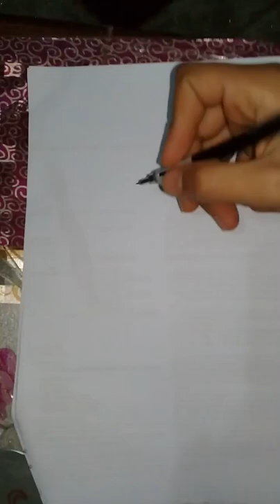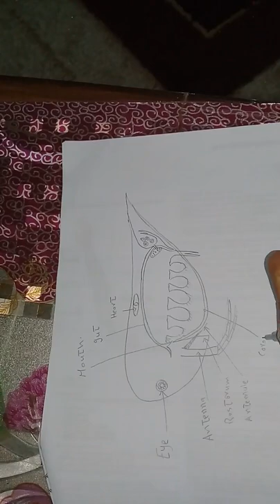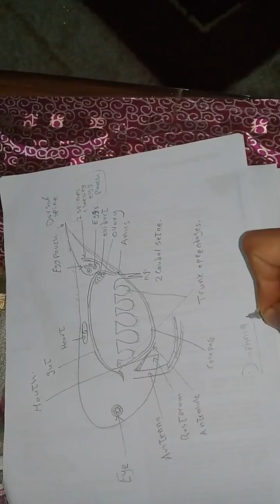(Daphnia sp. ) - طريقة رسم الدافنيا - برغوث الماء العذب